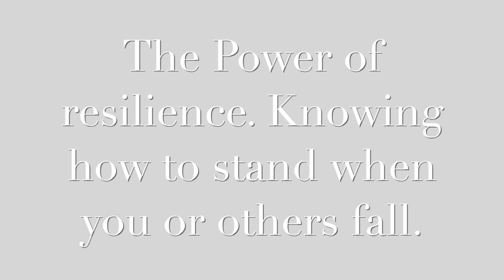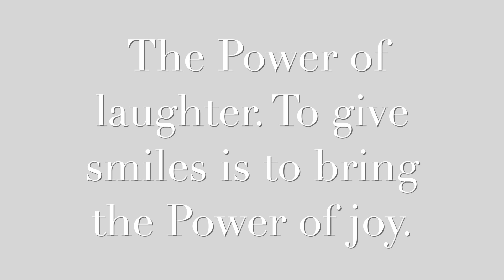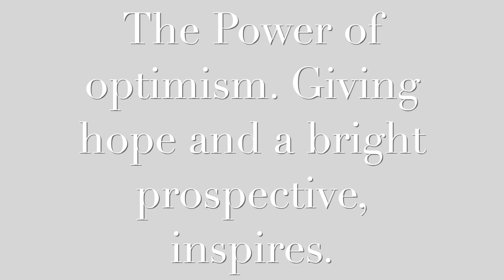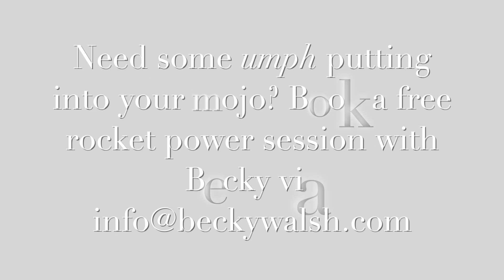How to deal with power dynamics - Psychologies Magazine bloggers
Psychologies magazine bloggers talk about the subject of power.

In this episode we meet: Andrea Gardner ~ The Power of Words Maria Kempinska MBE ~ Founder & CEO of Jongleurs Comedy Clubs Nick Seneca Jankel ~ Author of 'Switch On' Maureen Younger ~ Comedian, actor and writer Susanna Halonen ~ Happyologist and Coach David Meckin ~ Author of “How To Grow Your Own Money” Ali Campbell ~ Celebrity life coach and Author Each month a film will be uploaded with experts on a subject. Please be part of the conversation with your comments, we would love to hear from you and get your questions answered.

Becky Walsh has a private practice as an intuitive catalyst in Weston super Mare, London, Bristol and worldwide online.

Becky has been turning the world of self-development on its head for years with her down-to-earth and uniquely funny style.
Becky’s TV show ‘Anything goes with Becky Walsh’ aired across the ‘Made TV network’ weekly.
Before this she hosted her own show on LBC radio a late Friday night call-in advice and talk show, she then went onto Hay House Radio online and is now a freelancer for BBC Radio.
Becky does a live theatre show hailed as a cross between personal development talk and a stand-up show, where people laugh their way to personal 'light-bulb' moments.
She’s a Hay House author of the book ‘You DO Know – Learning to act on intuition instantly’ which is published in four languages, as well as four more published books and one fiction book under the name Rebecca Stone. Becky is a sought-after speaker and has appeared at the world-renowned seminar ‘I can do it’, as well being a coach and script editor for TEDx speakers.  She also writes for Huffington Post and Psychologies Magazine.